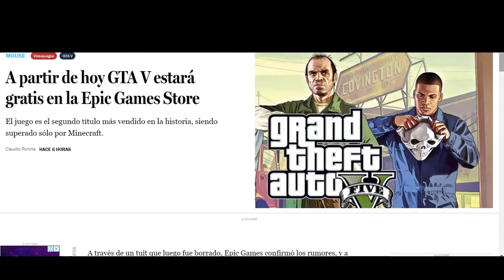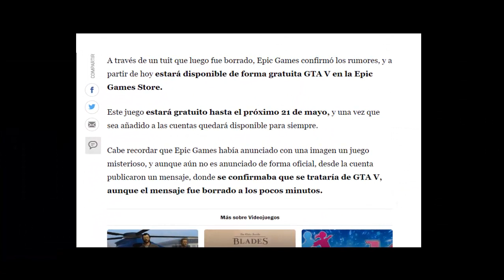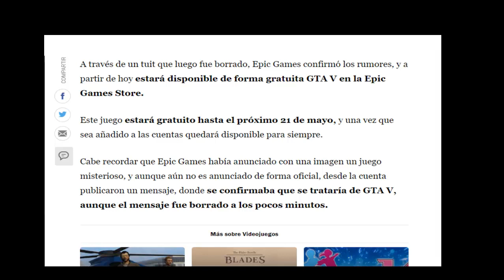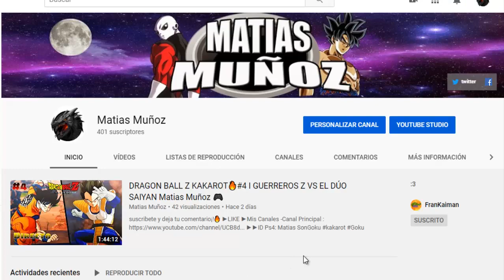EPIC GAMES SE VUELVE LOCO!🔥 GTA V GRATIS EN PC!!😎 I Matias Muñoz🎮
►Mis Canales
-Canal Principal :

►►ID Ps4: Matias SonGoku

🔻NO LEAS ESTO🔻